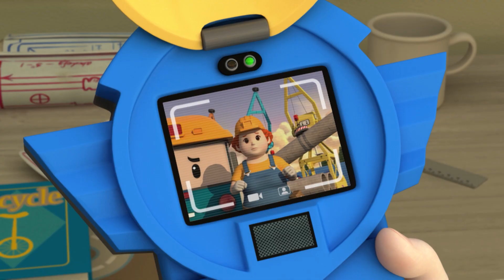钓大鱼吧 | 用玩具重演变形警车珀利的名场面 | 儿童动画 | 玩具游戏 | 变形警车珀利TV 中文